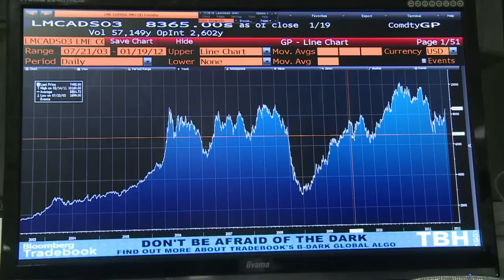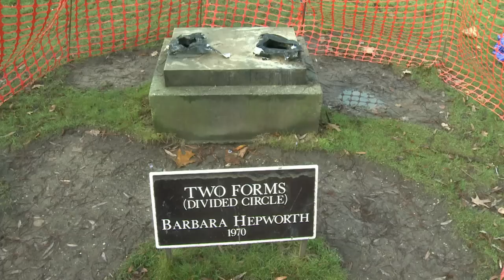شرطة لندن تتصدى لآفة سرقة المعادن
تريد الحكومة البريطانية تشديد القوانين على سارقي المعادن وعلى تجار الخردة، الذين يبيعون المعادن المسروقة. وفقا لشرطة لندن، اللصوص الذين يستهدفون كل شيء من كابلات السكك الحديد الى الأعمال الفنية في الشارع، يكلفون اقتصاد المملكة المتحدة سبعمئة مليون جنيه في العام. تقرير مسجل. جولي جاموت/ كارولين بودان/ روبين ايزاي/ رانيا سنجر